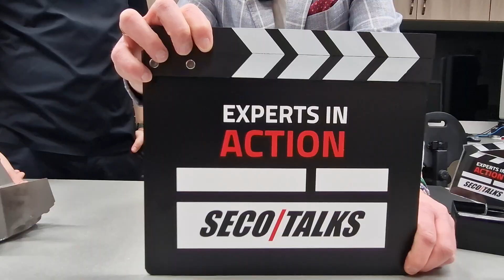SECO/TALKS: 🥶 Can deep freezing optimize industrial processes?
You're invited to a brand-new episode of SECO/TALKS, where we explore the fascinating world of deep freezing in vacuum furnaces! But before the full episode drops, here’s a sneak peek. 🎬

🔍Together with a SECO/WARWICK expert, we’ll cover:
✅ How deep freezing affects the microstructure of steel – and why it’s crucial for durability.
✅ Why liquid nitrogen is more than extreme cooling – it can shorten process times.
✅ How a deep freezing system works inside a vacuum furnace – see the technology in action!

💡 Plus, we ran an experiment. Curious about the results? Tune in to find out!